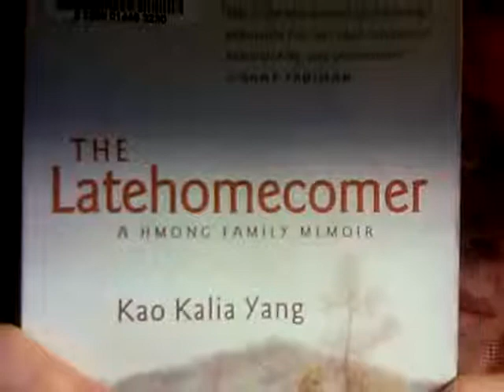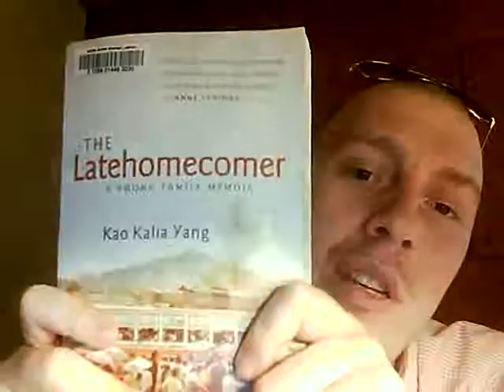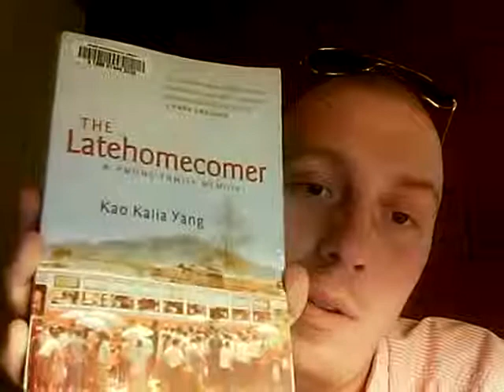Book Review #49 (travel books)- The Latehomecomer: A Hmong Family Memoir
"The Latehomecomer: A Hmong Family Memoir" by Kao Kalia Yang